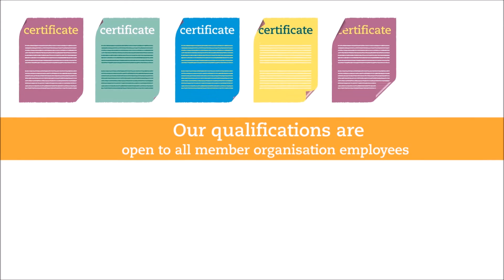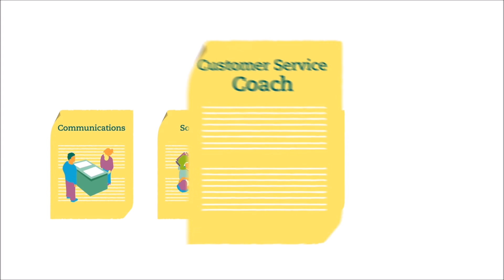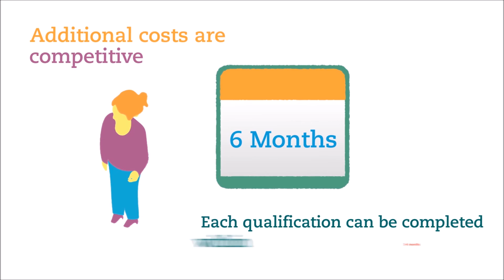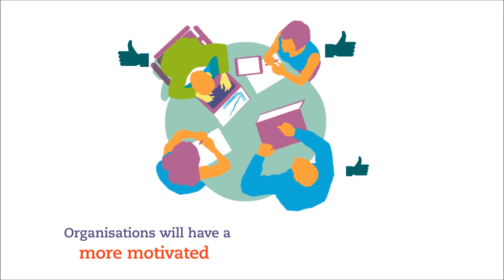Customer Service Qualifications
Are you or your teams qualified to meet customers' demands?  Can you communicate in a way they want, can you find solutions to problems or innovative ways to achieve success?  A qualification from the Institute of Customer Service can help you show customers and colleagues that you mean business.